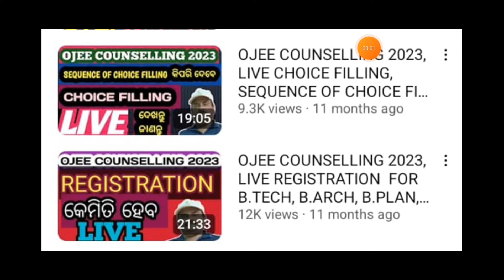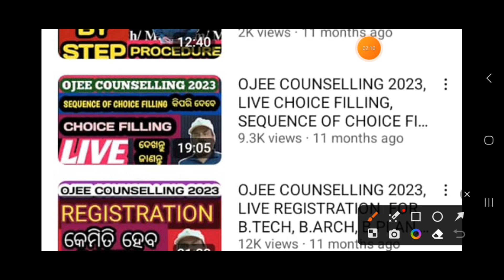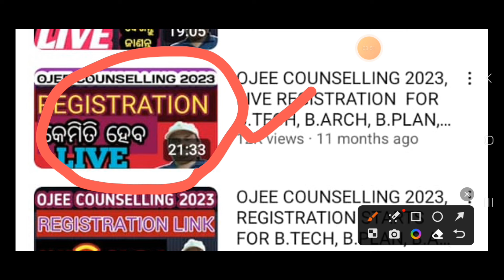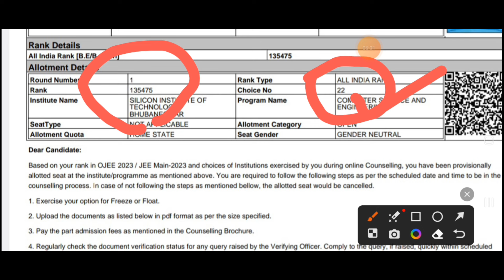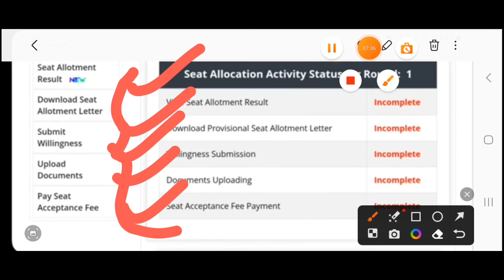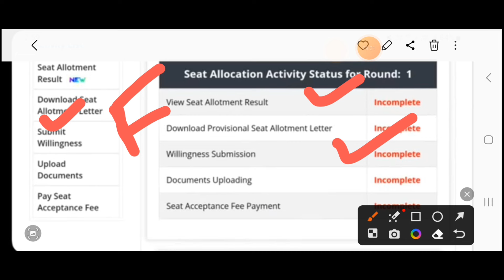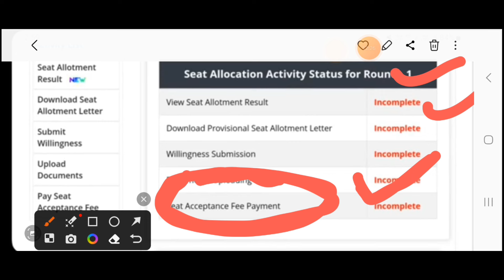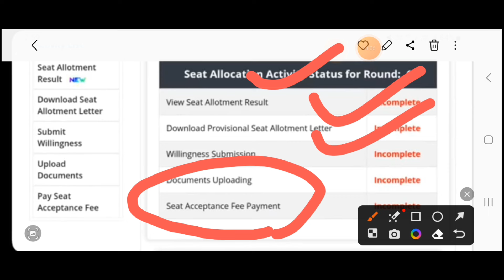OJEE COUNSELLING PROCESS AND COMMON MISTAKES BY THE CANDIDATES